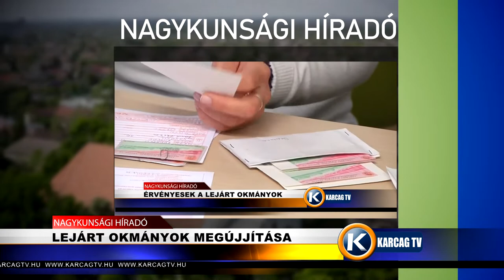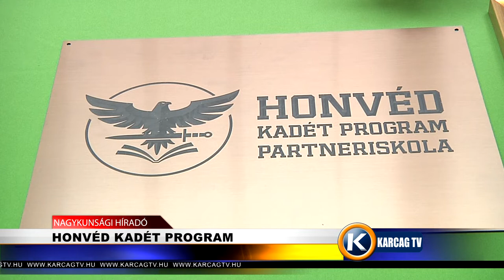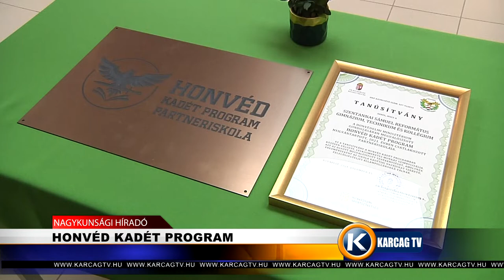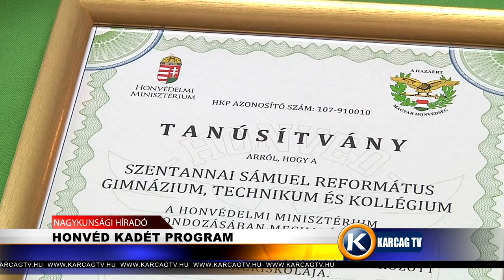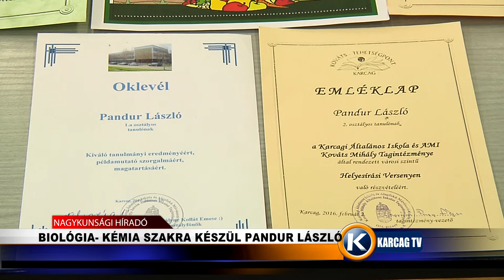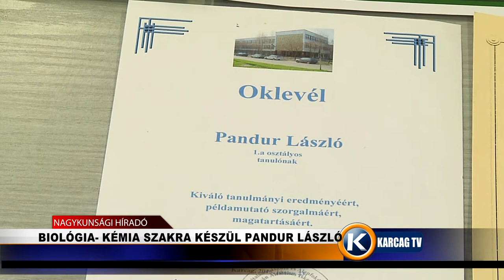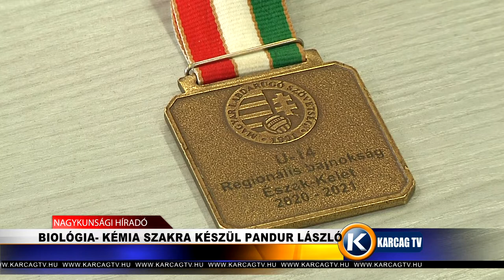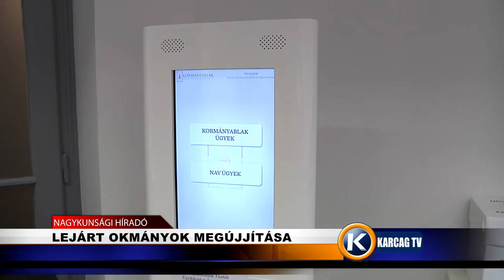Nagykunsági Híradó 20220210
- HONVÉD KADÉT PROGRAM
- VIHARKÁR
- BIOLÓGIA KÉMIA SZAKRA KÉSZÜL PANDUR LÁSZLÓ
- LEJÁRT OKMÁNYOK MEGÚJJÍTÁSA